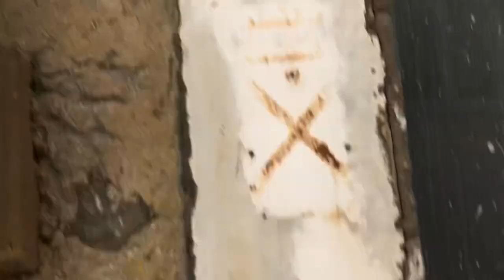RIPARAZIONE alimentatore LAPTOP Lenovo X220 con MAGIA TUTORIAL: COME SALDARE L'ALLUMINIO A STAGNO!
L'alimentatore del mio portatile LENOVO X220 ha cominciato a dare problemi di disturbi e ronzii sull'impianto audio; addirittura il cursore del mouse si metteva a ballare da solo.

Cio' e' dovuto ad una mancata connessione della schermatura con la massa/messa a terra.

Ma come riconnetterlo a massa? SEMPLICE! SALDANDO A STAGNO SULL' ALLUMINIO!

Ecco come fare, senza attrezzature speciali o leghe di stagno particolari!

Come mi riscaldo nel laboratorio? Con il Riscaldatore Diesel 8KW della VEVOR!

(LINK SPECIALE per voi followers grazie alla partnership con VEVOR!)
Oppure usate il codice VVS10 per avere altri 10$ di sconto!
Se vi interessano altri prodotti VEVOR, posso darvi dei link speciali con codici di sconto!